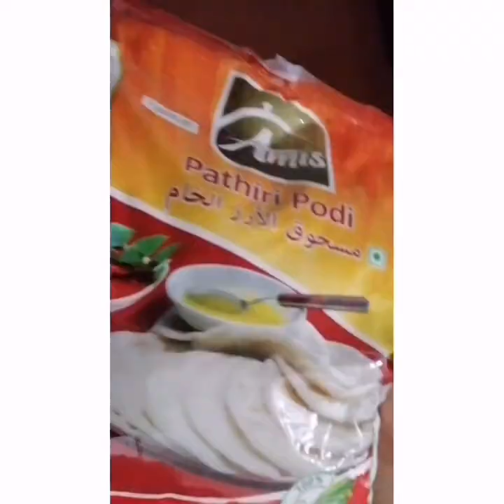HOW TO MAKE KANNUR SPECIAL CHEMMEEN ADA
RECIPE-213

INGREDIENTS
.FOR  MARINATING PRAWNS

1.PRAWNS-250GM
2.SALT-TO TASTE
3.TURMERIC POWDER-1/2TSP
4.CHILLIPOWDER-2TSP

FOR DOUGH
(FOR AMIS  FLOUR NO NEED TO USE HOT WATER)

1.AMIS PATHIRI PODI - 2CUPS
2.WATER-REQUIRED
3.SALT-REQUIRED

FOR MASALA

1.CHOPPED ONION - 2NOS
2.CHOPPED GREEN CHILLIES-2-3 NOS
3GINGER-1TSP
4.SALT-TO TASTE
5.CURRY LEAVES-FEW

OTHER INGREDIENTS

1.OIL-3TBS
2.BANANA LEAVES

LEAVE YOUR VALUABLE COMMENTS